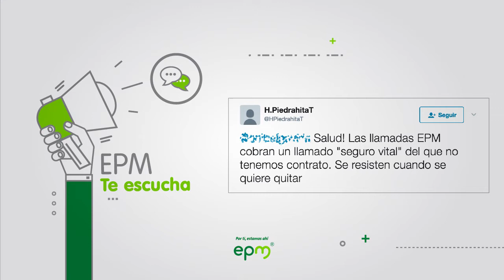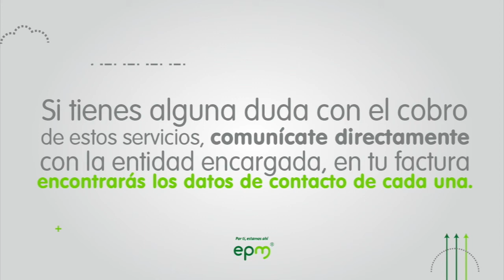¿Cuáles son los cobros de otras entidades que llegan en mi factura?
Salimos a la calle a explicarle a la gente cuáles son los cobros de otras entidades que aparecen en la FacturaEPM.